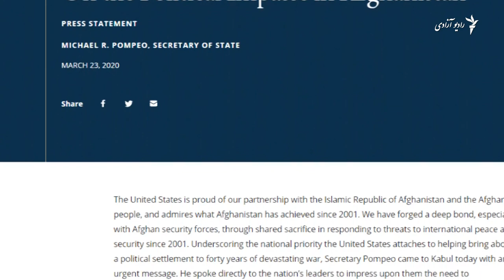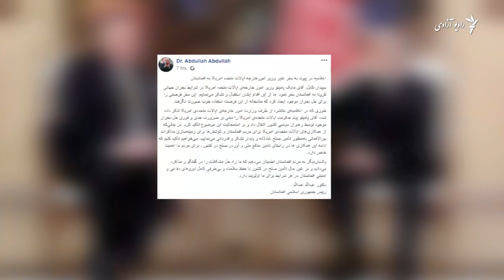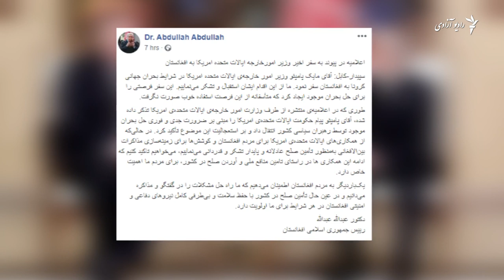واکنش افغانستان به کاهش کمک ملیارد دالری امریکا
رییس جمهور افغانستان محمد اشرف غنی با نشر پیامی امروز گفت کاهش یک ملیارد الری در کمکهای ایالت متحدۀ امریکا با افغانستان روی سکتورهای کلیدی تاثیر مستقیم نخواهد گذاشت. بیشتر در این گزارش ویدیویی ببینید.